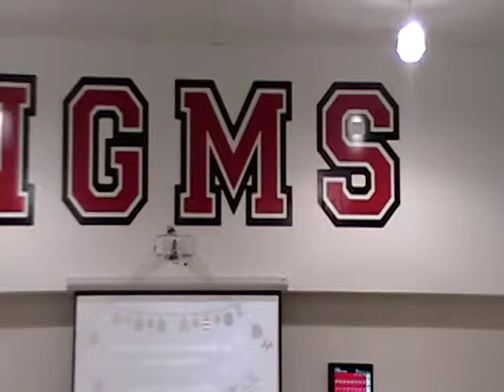North Gwinnett Middle School 6B Winter 2017 Orchestra Part 2/2